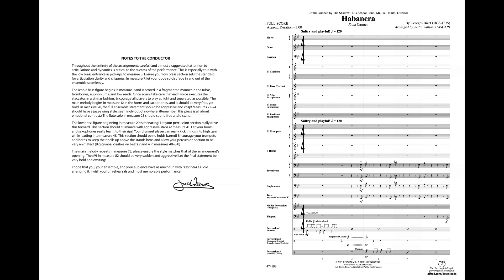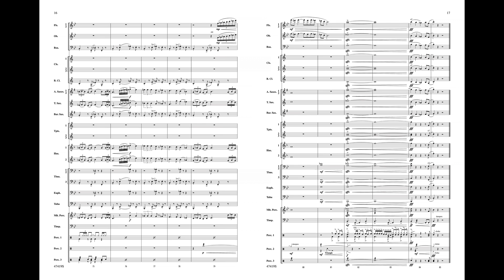Habanera, arr. Justin Williams – Score & Sound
Habanera
from Carmen
By Georges Bizet / arr. Justin Williams
Item: 00-47419
Series: Belwin Concert Band
Format: Conductor Score & Parts
Grade: 3
French composer Georges Bizet's four-act opera, Carmen, remains one of the most popular and performed works in the classical canon. This piece is perhaps the most popular portion of the opera. Its playful character and flirtatious mood are exposed in this contemporary setting. (3:00)